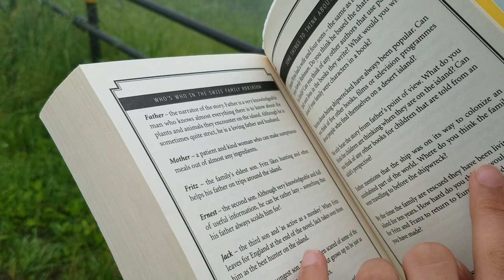[BookQuester] 'The Swiss Family Robinson'..."Foggy Runner" Karikachi, Hokkaido, Japan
- by Johann Wyss
- 狩勝峠,  北海道/ 가리카치 고개, 홋카이도
- "Foggy Runner"